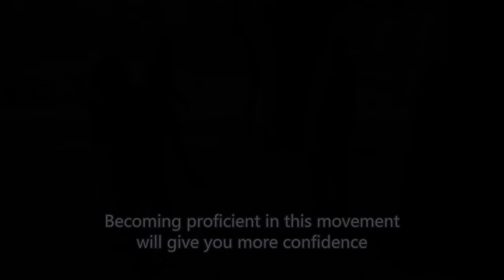Hands release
This is a hand-release exercise. Why should you be interested in knowing and mastering how to release hand holds?
Many dangerous situations begin with a simple grab, whether of hands, clothing, etc. Imagine a child abduction attempt, or a young man grabbing a girl's hand during a party, or perhaps someone grabbing your hand while you are walking distracted. Sometimes you can prevent things from escalating just by releasing the hold without resorting to further violence. For example, you wouldn't want to break the nose of a friend who's had a bit too much to drink and has become annoying, right?
Each of Systema Colonel Maksimtsov's techniques is designed to improve your survivability, agility, and health. Becoming proficient in this movement will give you more confidence and the ability to remain calm in adverse situations.
If you want to learn more about self-defense techniques that can save your life and the lives of your loved ones, feel free to get in touch with me.

微信公众号 (Wechat Official Account)：西斯特玛北京